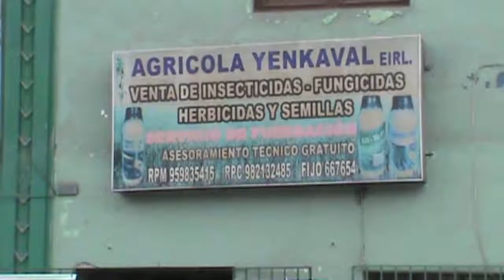SPOT AGRICOLA YENKAVAL 2017